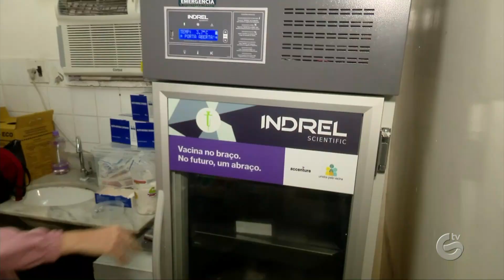Recife começa a aplicar vacina bivalente contra a Covid-19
O Recife começou, nesta sexta-feira (24), a aplicação da vacina bivalente contra a Covid-19. Confira os detalhes: